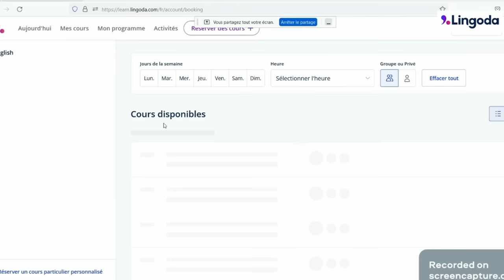10 French LOVE Expressions You Must Know | ADVANCED Phrases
Ahhhh l'amour ! Le français est considéré comme l'une des langues les plus romantiques au monde, associée à l'amour et à la romance. Aujourd'hui on va voir ensemble + de 10 expressions liées à l'amour ! Si tu veux enrichir ton vocabulaire avec de nouvelles expressions, cette vidéo est pour toi ! :)

▬▬▬▬▬▬ RECOMMANDATIONS ▬▬▬▬▬▬
🎉 NordVPN - watch French TV shows from wherever you are in the world

▬▬▬▬▬▬ QUI SUIS-JE ? ▬▬▬▬▬▬
👋 My name is Nelly, I am a certified French teacher and examiner of the DELF - DALF exam.
I am French, and I live in Paris. I used to teach French at the university, then I left my job to start "Français avec Nelly". Today I teach hundreds of students online  to help them achieve their goals.

And you, who are you? :)

0:00 Introduction
0:35 La St Valentin en France
1:10 J'ai un coup de foudre
1:59 Tu as un coeur d'artichaut
2:44 Elle a le béguin pour toi
3:35 Lingoda
5:31 J'ai des papillons dans le ventre
6:07 J'ai le coeur qui bat la chamade
6:25 Déclarer sa flamme
6:57 Il s'est pris un râteau!
7:25 Tu as un ticket avec lui
7:48 Ils vivent d'amour et d'eau fraîche
8:27 Je tiens la chandelle
9:00 Je suis tombée amoureuse